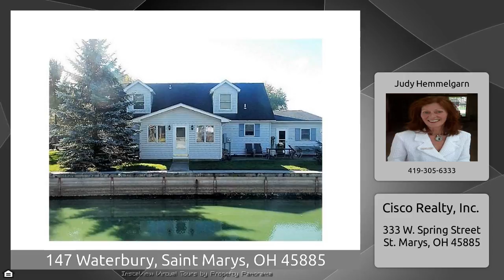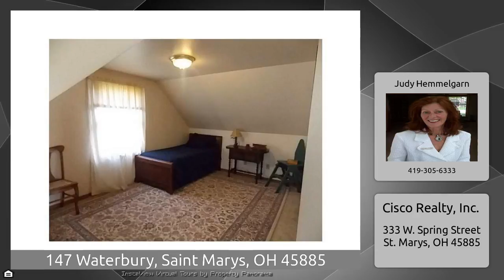147 Waterbury, Saint Marys, OH 45885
The Virtual Tour for the property at 147 Waterbury, Saint Marys, OH 45885 selling for $169,900 Other homes for sale by Judy Hemmelgarn of Cisco Realty, Inc. You Are Going To Love This Lovely Home Located In Southmoor Shores. The Great Room As Well As The Entire Downstairs Have Been Freshly Painted. Also New Carpet In The Great Room. Kitchen With Bar And Beautiful New Laminate Flooring., Dining And Hallway Also Have New Laminate Flooring. There Are Two Bedrooms On The Main Floor And A Utility Room And Full Bath. Lot&x27;Sa Windows In The Sunroom Facing The Channel. Two Bedrooms And Full Bath ...